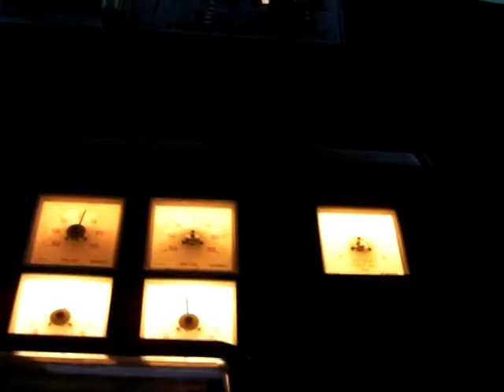Canal Driving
Jeff and I piloted a boat through the Panama Canal.  A little unsteady at the helm,  but we made it.  This was right before we partied with a group of Columbian nuns.  True.